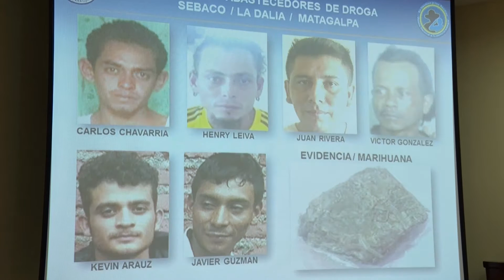Resumen Semanal 03-10-2016